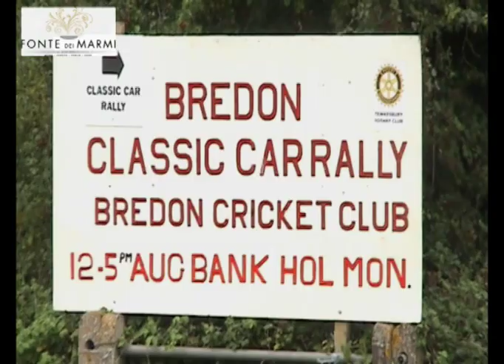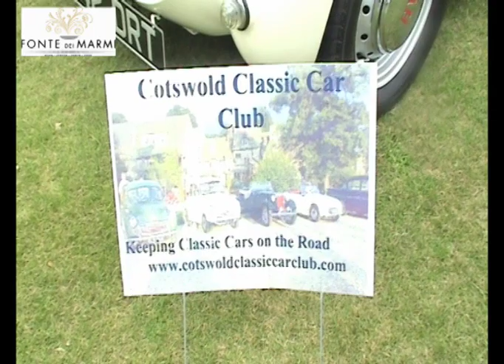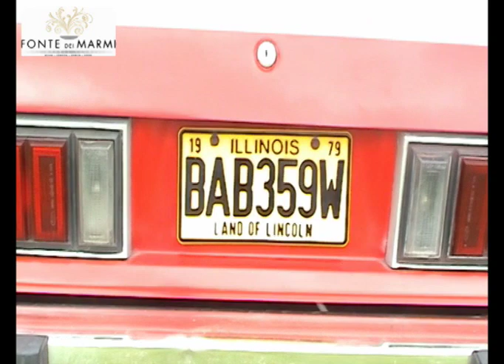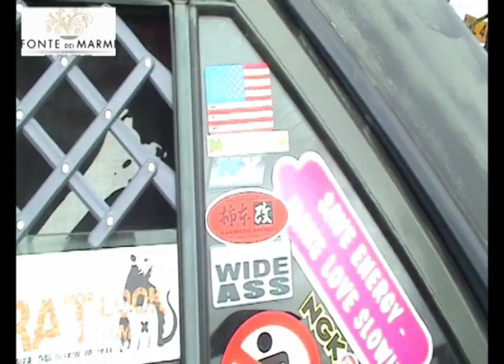classic Car Show Bredon Cotswolds pt 2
The Classic Car Show in Bredon near Tewkesbury in the Cotswolds on August bank holiday 2009.
Held at the Cricket ground at Bredon it was very professionally managed and the show was organised perfectly. I hope you enjoy all the classic cars on show and mark it in your diary for next yearI drove there in my Lamborghini Countach only to be told it was not booked at the show! I parked in a field and walked across to the Cricket Club! We had a wonderfull English afternoon in the country! If you are visiting England in 2010 come and visit the Cotswolds and the show in August. We recommend a visit to the 11th century Fox and Hounds Pub at Bredon too. Good food at lunchtime and in the evenings, all an old English pub should be!